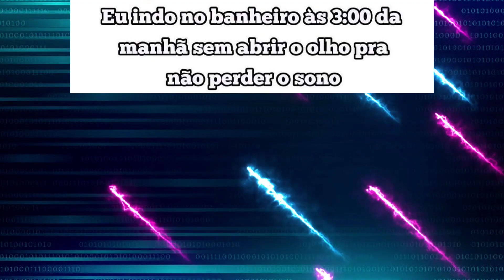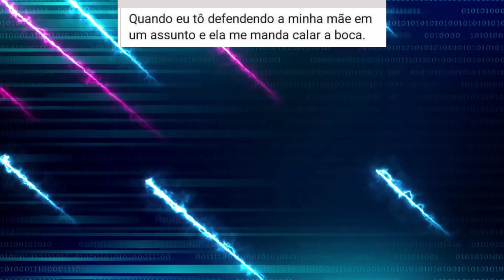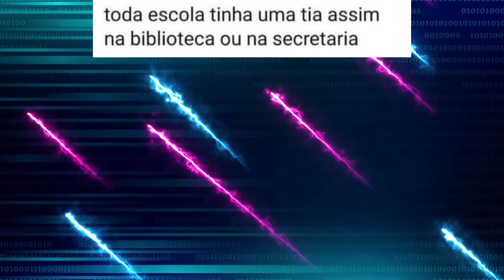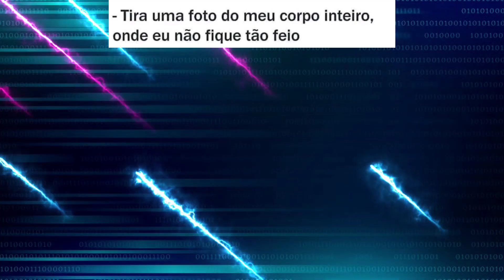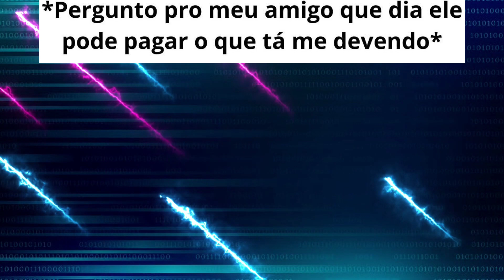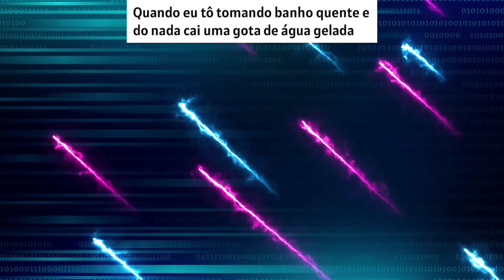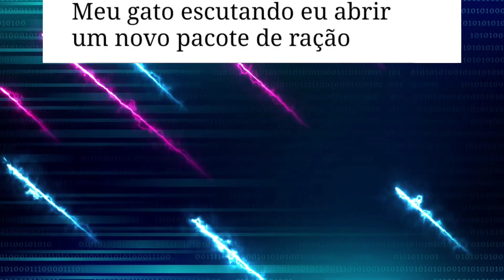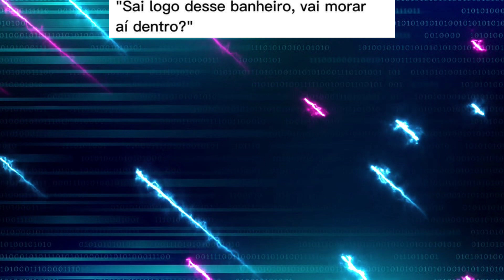QUANDO SEU CELULAR QUEBRA - MEMES EM IMAGENS